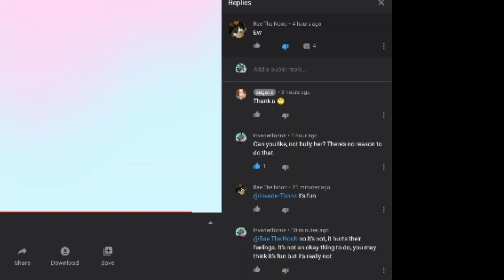Rae The Noob: Talented But Toxic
This person really has potential, but I can't stand people that spread lies, bully, send death threats, ECT.